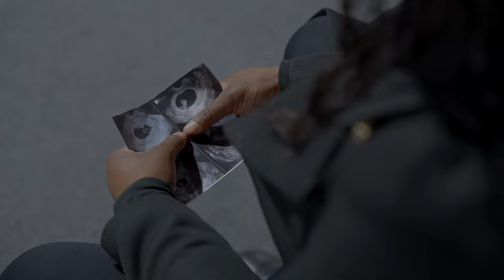Ta'Rhonda Jones x Nathan Palmer x Tim Streetzz - Blessings (Official Video)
Blessings

Directed By: Ta'Rhonda Jones
Prod. By: Cal- I